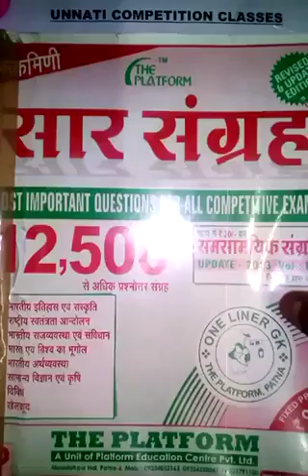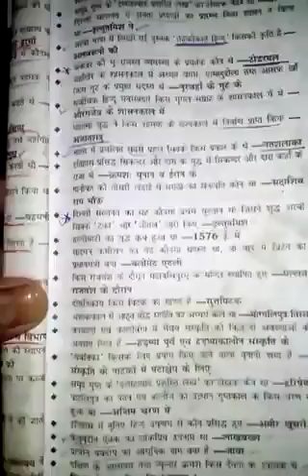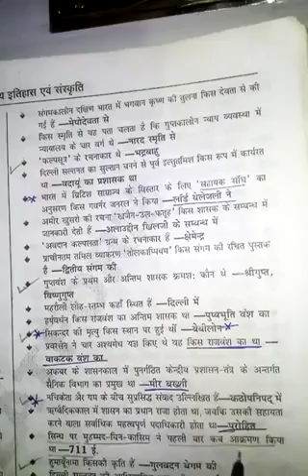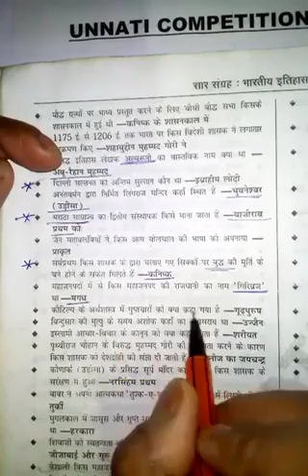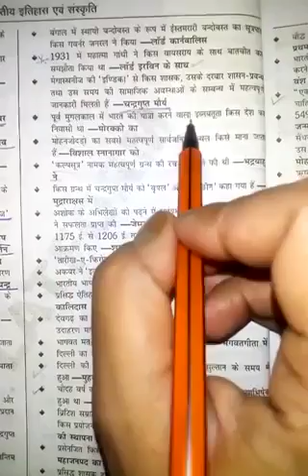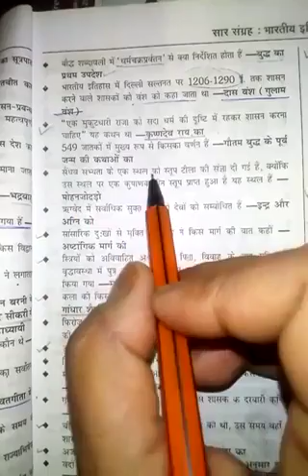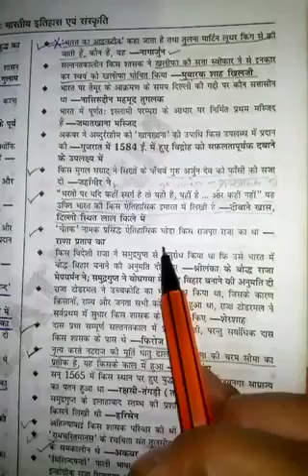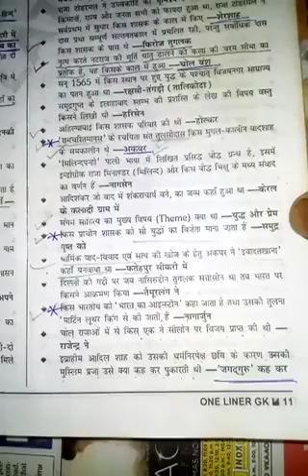RUKMANI PUBLICATION BOOK IModern History GK The Platform BOOK Part 3 HIGH